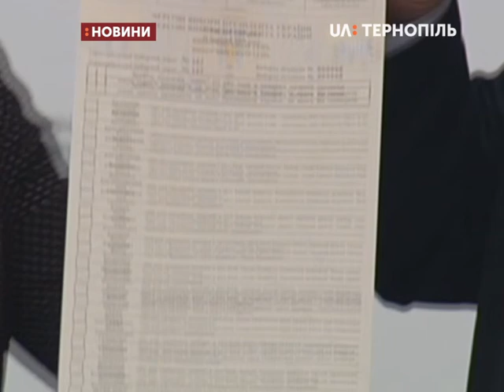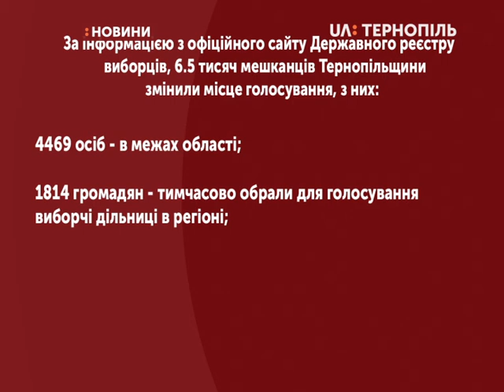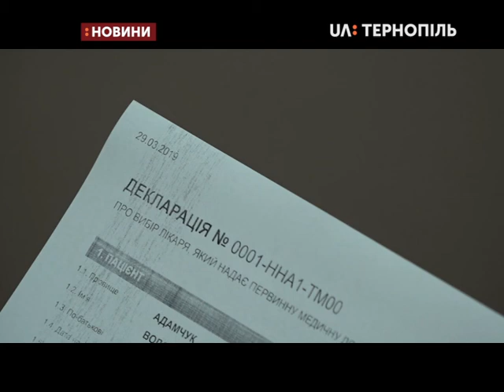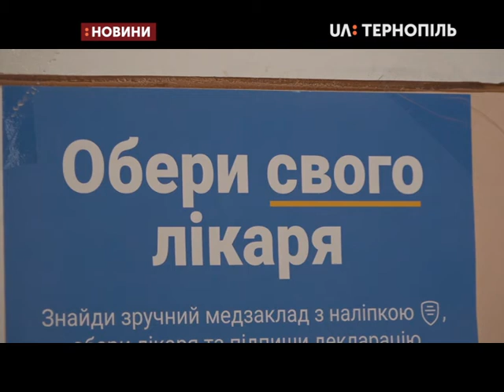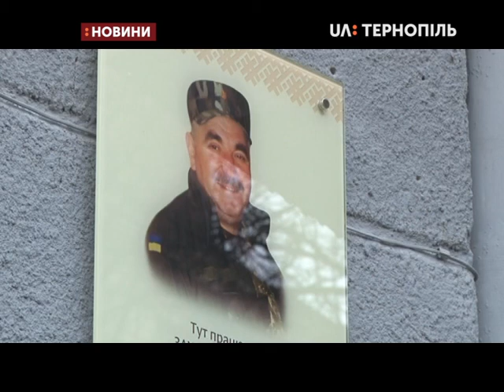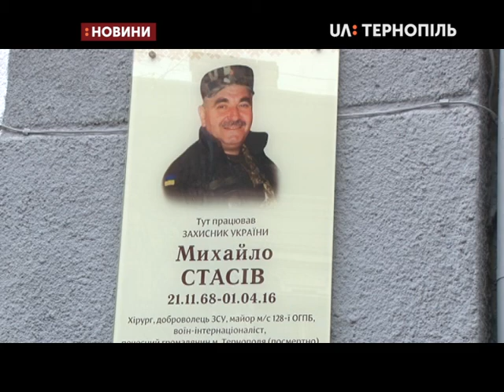29.03.2019. Новини. 20:50